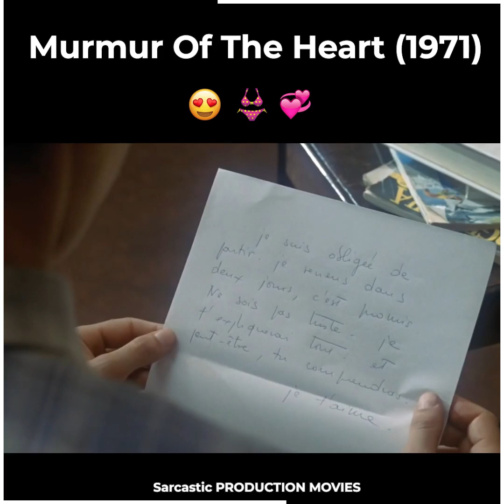Hot Story Of A Boy And Stepmom1080p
Amazing Story Of A Boy And Stepmom1080p